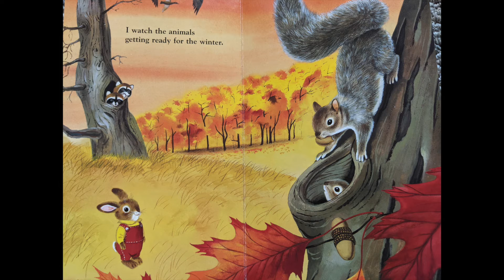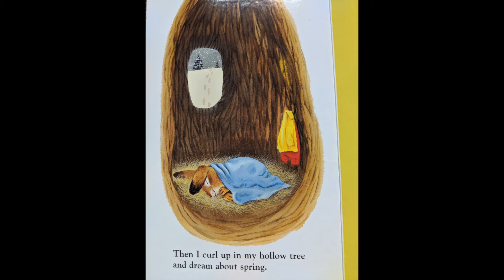I am a Bunny